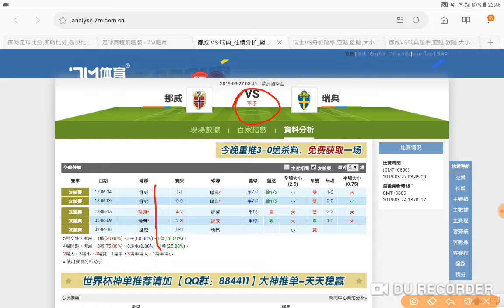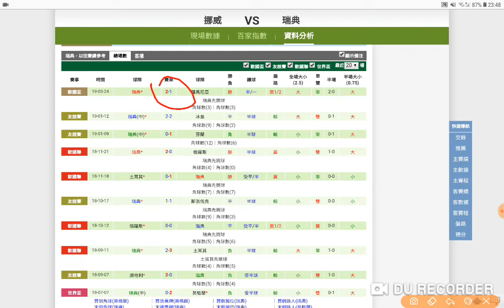挪威 對 瑞典 挪威瑞典 讓球客勝 2019-03-26 周二 過氣十三少